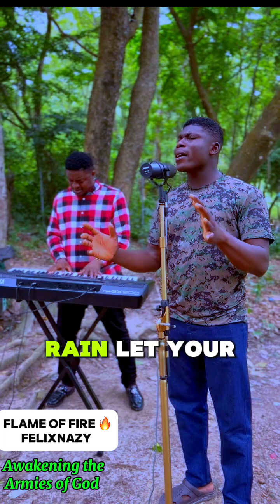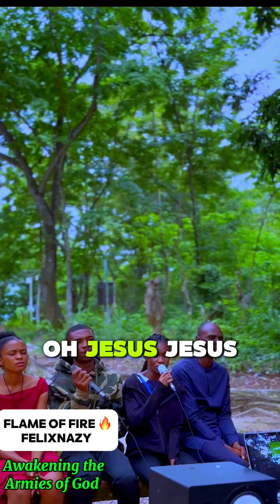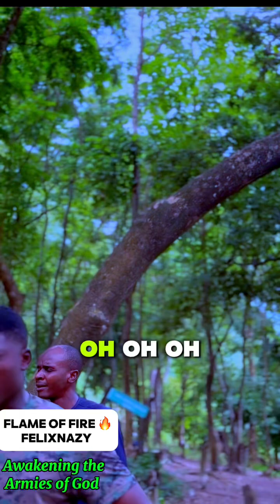THE MOUNTAIN TOP EXPERIENCE 1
Amazing worship experience at the mountain